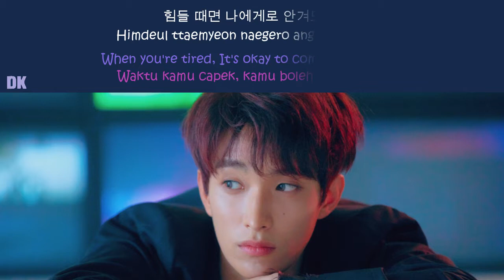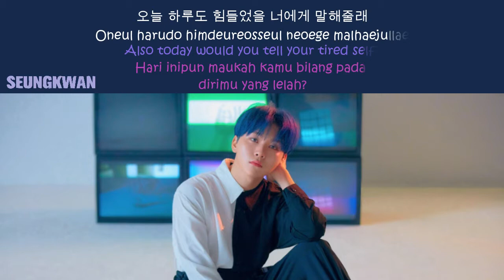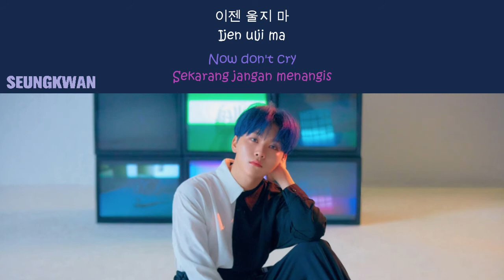[HAN|ROM|ENG|INDO SUB LYRICS] Seventeen (세븐틴) Vocal Team - Hug (포옹)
Hello!
From the new released album by SVT, "You Made My Dawn", this song is good for you who's feeling tired of what you're doing and need someone's hug. This melody is very comfy and can be such a lullaby for cheering you up. Enjoy!

Halo!
Dari album baru SVT yang bernama "You Made My Dawn", lagu ini cocok buat kamu yang sedang capek dengan apapun itu yang sedang kamu lakukan. Buat kamu yang butuh pelukan utk menyemangatimu, melodi lagu ini sangat tenang dan enak didengar, sebagai penghibur. Selamat mendengar!

Best regards,
Flatpig